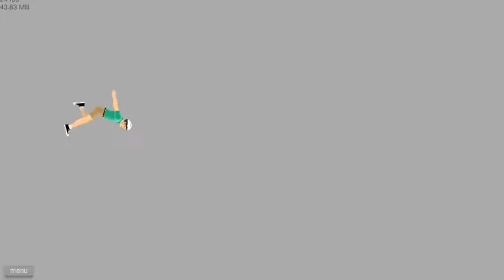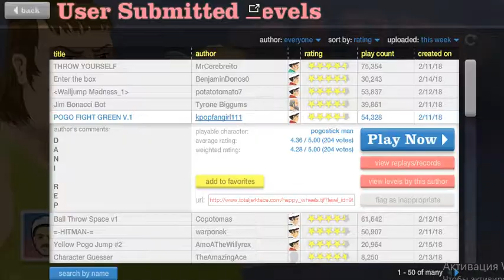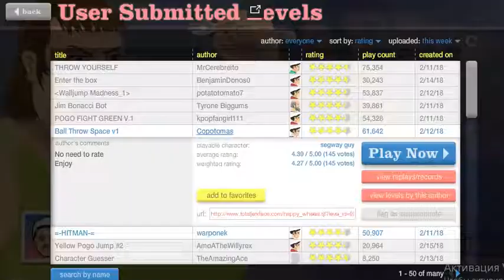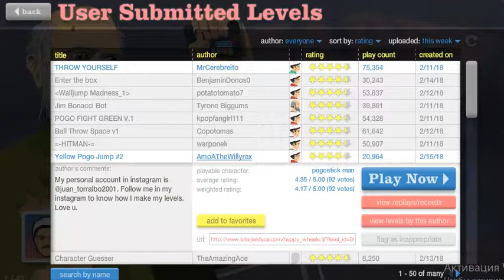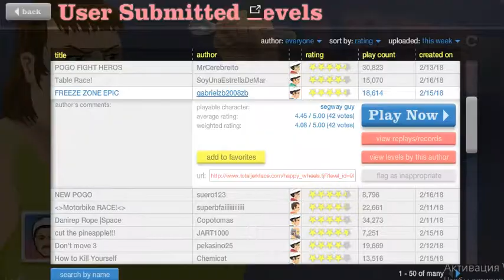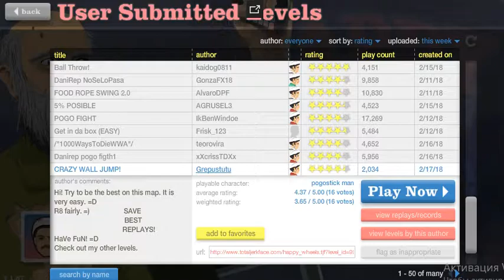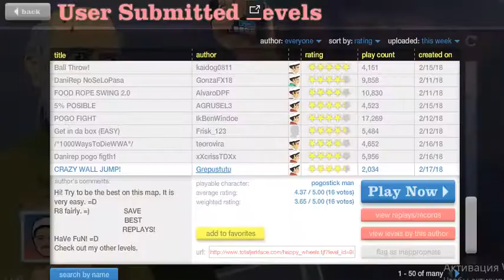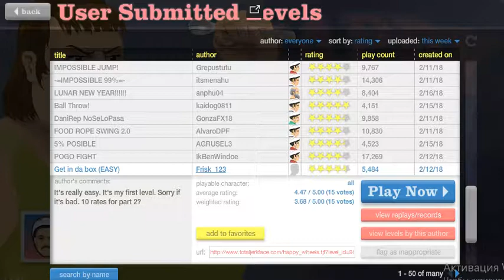Happy Wheels Космический выпуск [видео]